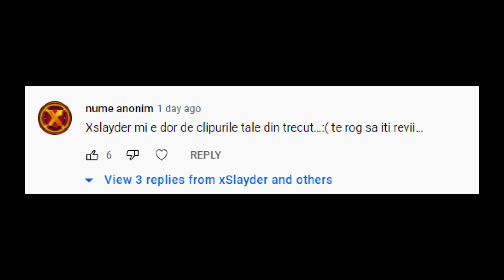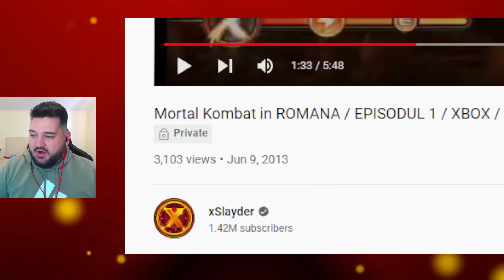ASTAZI IMPLINESC 10 ANI de CAND am facut PRIMUL VLOG..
reactionez la primul meu vlog